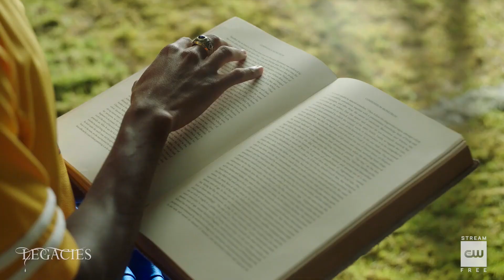Legacies 2x03 Lizzie and MG - Sneak Peek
The Vampire Diaries - The Originals - Legacies
The CW